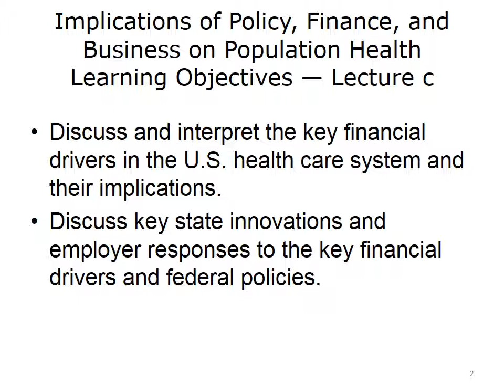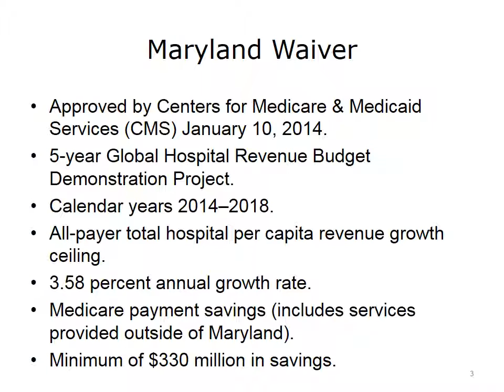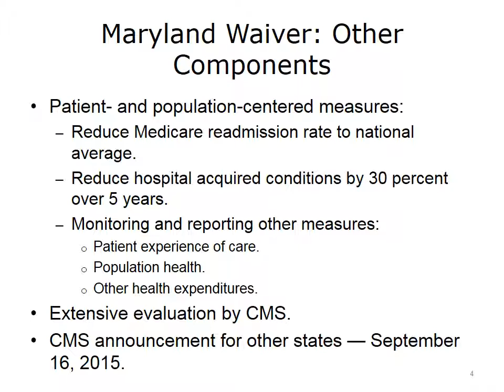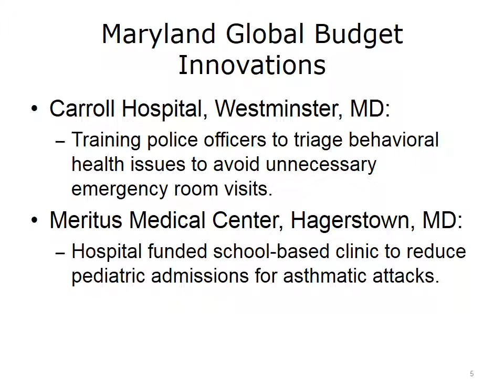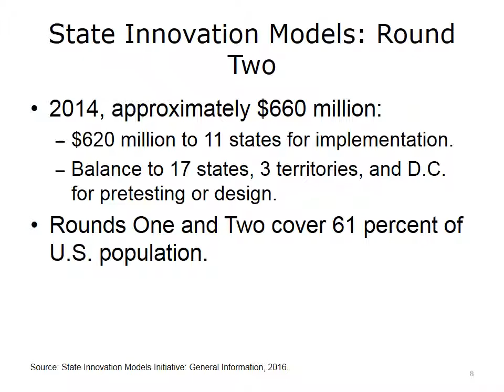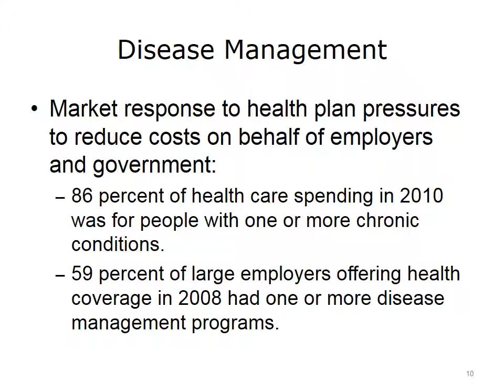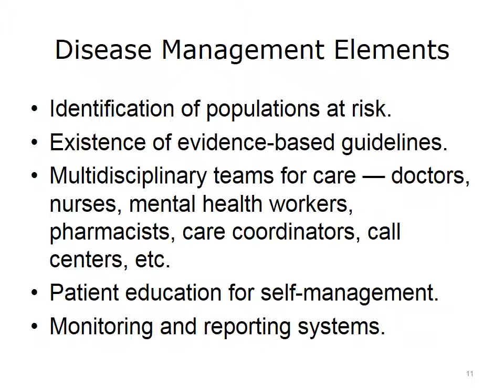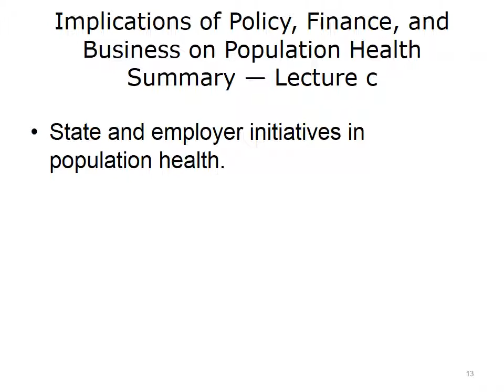ONC Component 21 Unit 4 Lecture c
Component 21: Population Health

Unit 4: Implications of Policy, Finance, and Business on Population Health

Lecture c: States’ and Employers’ Financing Policies

Description: Welcome to Implications of Policy, Finance, and Business on Population Health. This is Lecture c. This lecture will cover the innovations occurring at the state level and among employers.
The objectives for this lecture of Implications of Policy, Finance, and Business on Population Health are to:
 • Discuss and interpret the key financial drivers in the U.S. health care system and their implications.
 • Discuss key state innovations and employer responses to the key financial drivers and federal policies.

Summary: In this lecture, we learned about:
 • State and employer initiatives in population health.